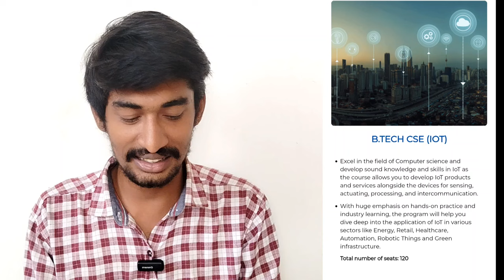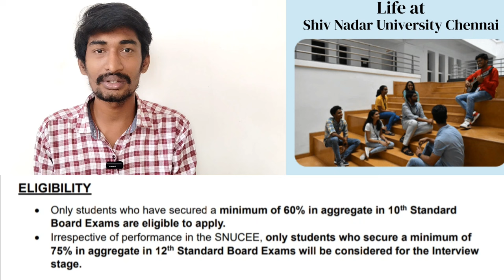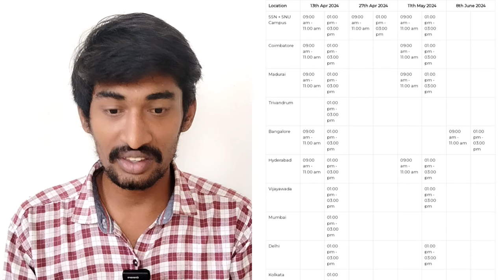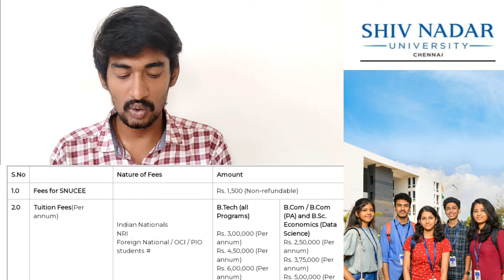Shiv nadar university Admission 2024 | snucee | 2024 Dream SSN